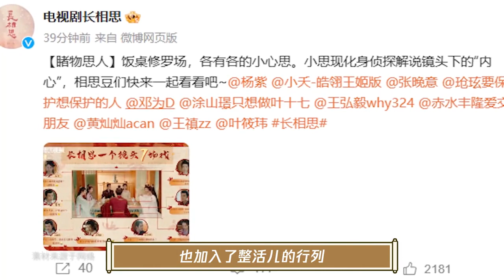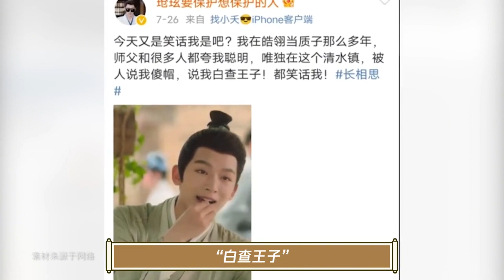《长相思》彩蛋揭秘！戏里戏外到底多有梗？解说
《长相思》彩蛋揭秘！戏里戏外到底多有梗？剧情解说
如果你喜欢，记得点个关注哦~
 If you like my video please like and follow